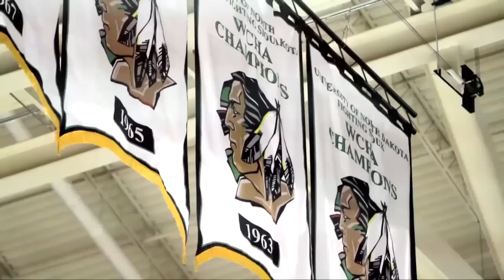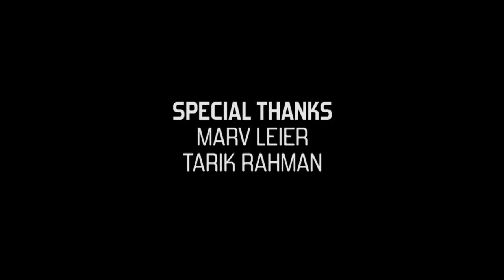Through These Doors - 206 - The Power of Three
After a split from Boston University, the men take a look at their weekend including Connor Gaarder's hat trick, who came onto the team as a walk-on. The men also talk about their road trip to St. Cloud State, and about Movember